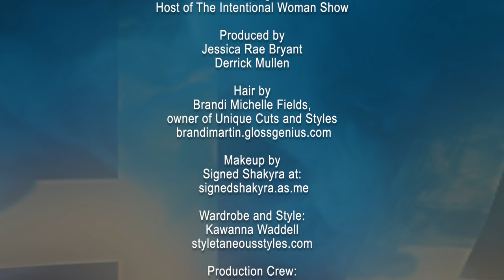The Possibility Mentality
So... I'm not sure if you've heard this, but you can do anything! My guest Camille Dangerfield is proving this daily. Join us as she shares her story of possibilities. As we go into next year, let's learn a new mentality that will bring about endless possibilities!